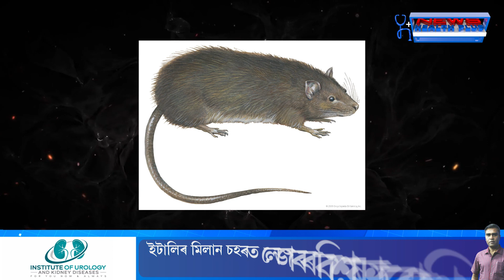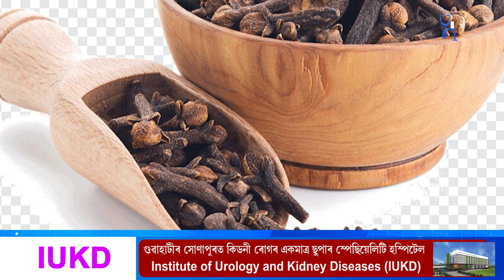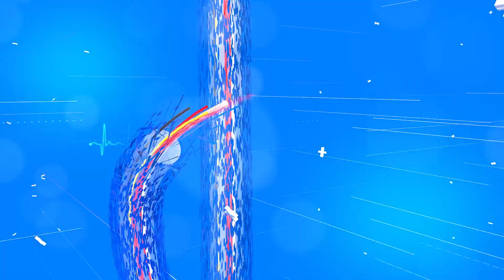এন্দুৰৰ উৎপাতৰ পৰা ৰক্ষা পাবলৈ এই উপায় অৱলম্বন কৰক ৷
This is how to protect yourself from rats